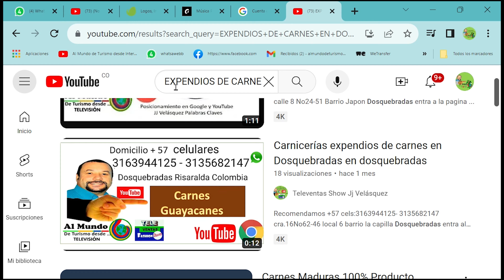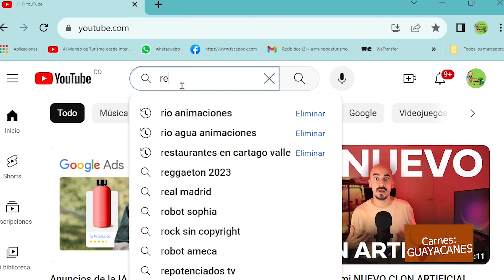carnicerías expendios de carnes en dosquebradas Pereira santa rosa de cabal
Recomendamos Carnes Guayacanes +57 Cels: 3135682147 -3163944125 Barrio la capilla Cra. 16 No 62-46 local 5
Dosquebradas Risaralda Colombia entra a nuestra pagina web dar clic al siguiente lin